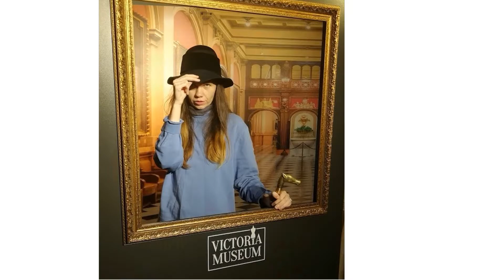vlog8. Как найти вдохновение. Творчество. Музей одежды.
про посещение музея одежды в г. Киеве, вдохновение и творчество.

Привет! Меня зовут Виктория Славинская и  это мой АРТ канал!

Присоединяйтесь!